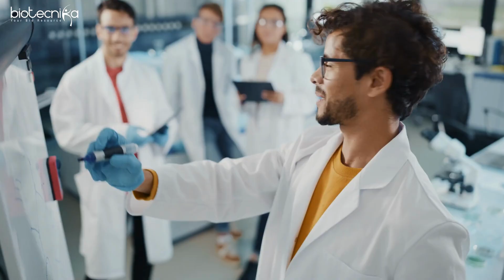How To Start A Simple Biotech Company - Million Dollar Ideas & Clues - Watch Now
Discover the secrets of starting your own biotech company with this captivating video. From ideation to execution, we provide valuable insights and practical tips to turn your vision into a successful business venture. Learn about market research, funding options, legal considerations, and gain inspiration from real-life success stories. Don't miss out on this enlightening opportunity! Watch now and unlock the secrets of starting a simple biotech company.

Bio Entrepreneurship Certification Course - Learn Full Strategy on How To Earn Crores in Biotech Sector!